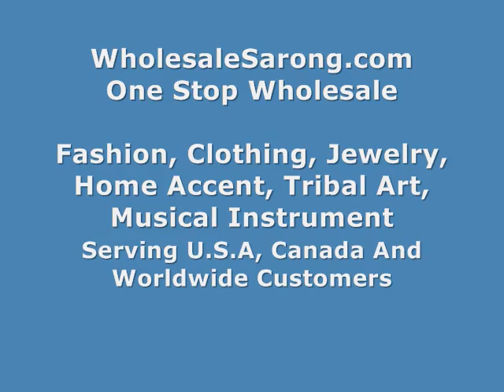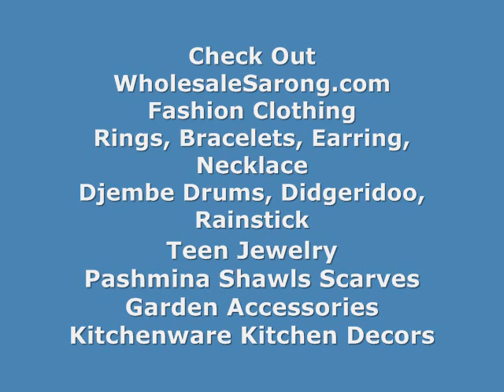summer lady's straw hat wholesale raffia hats wholesalesarong.com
USD$2.85 each
Product code: straw-hat-2

Wholesale Casual Hats
Wholesalers Women Casual Hat
Wholesale Ladies Casual Hats
Summer Hats Wholesale
Women's Summer Hats Wholesale